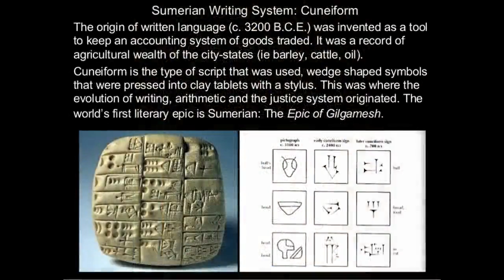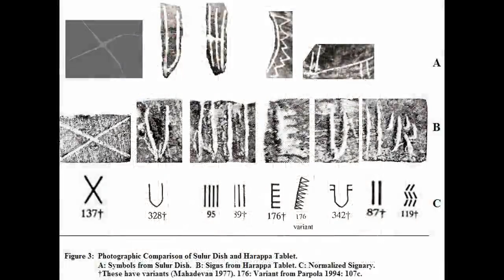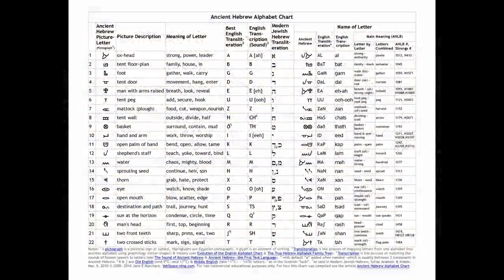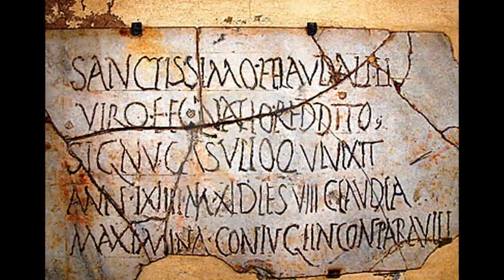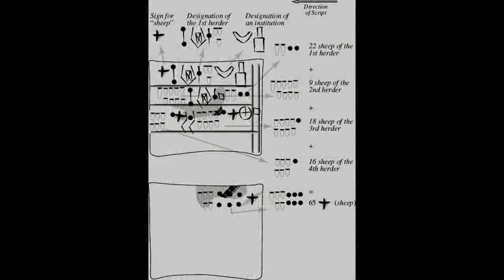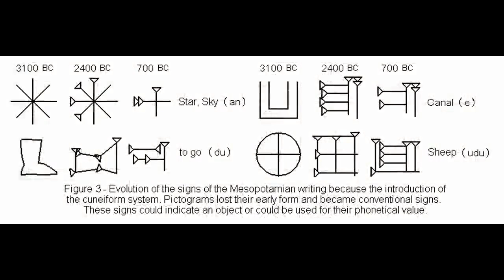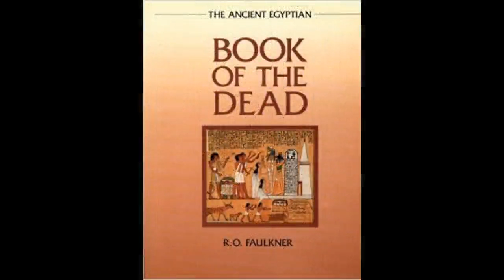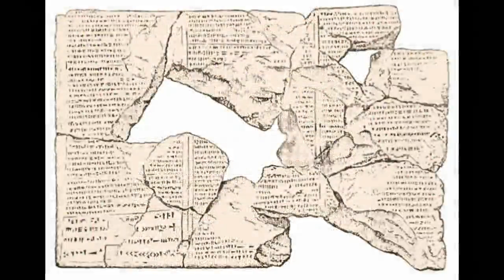05 Principles of Writing Systems (2 of 2)